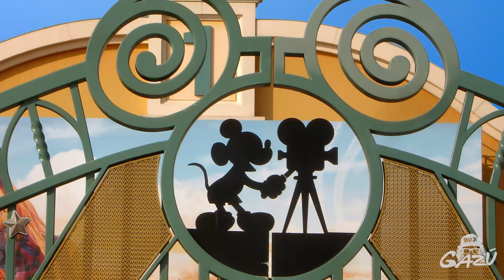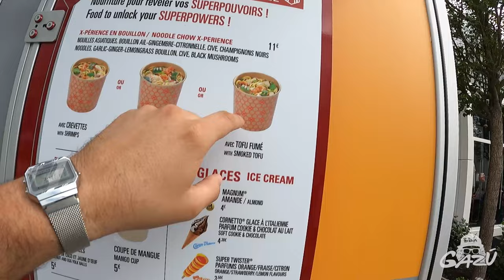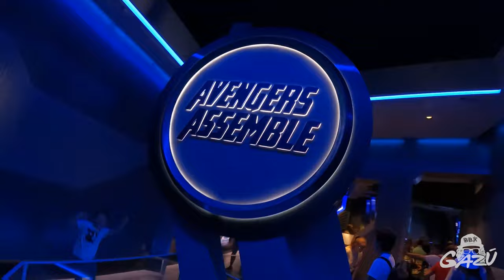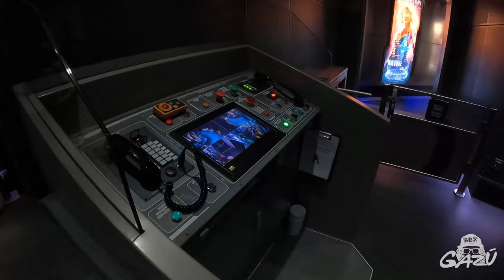Mi primera experiencia en Disney World París / Vale la pena?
sera denunciada.